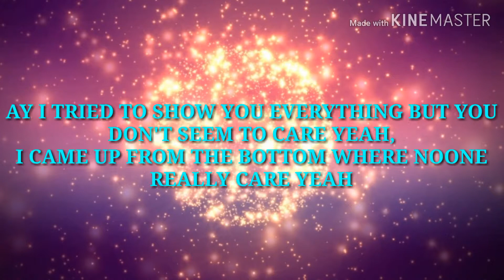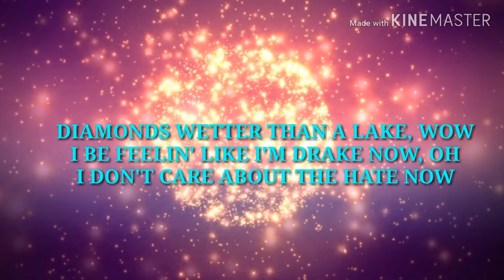Lil Blurry - Don't Care (Lyric Video)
I don't own ANY of the content used in the video, except the video itself (Obviously) So if you have any problems with Copyrights and stuff, just tell me in comments and I will delete this Video IMMEDIETLY.

GUYS GUYS GUYS! I was bored in quarantine cuz who is not? So I decided to make lyrics to this song.
Taken time: 20-30 minutes.
And, I have taken many things from FutureHype's channel, so just go to YT and search Future Hype and you will find it! No hate please! This is my VERY first Lyric video sooo I'm a rookie. Hope you enjoy! Stay safe :)